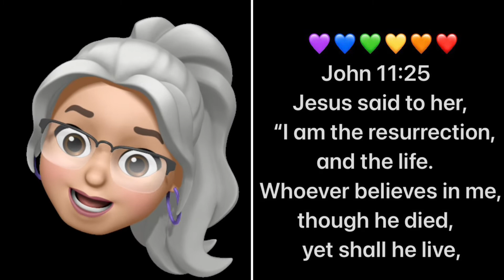John 11:25 Jesus said to her, I Am The Resurrection....,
Memorize Scripture with a Song
John 11:25 Jesus said to her, “I am the resurrection and the life,